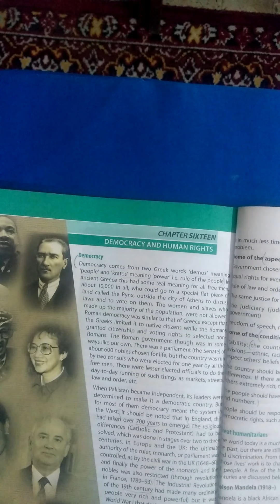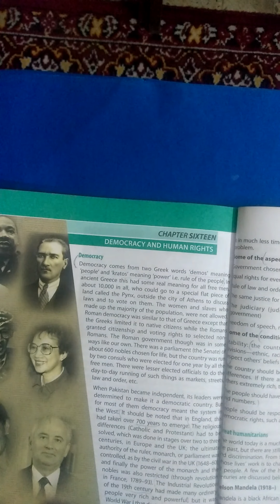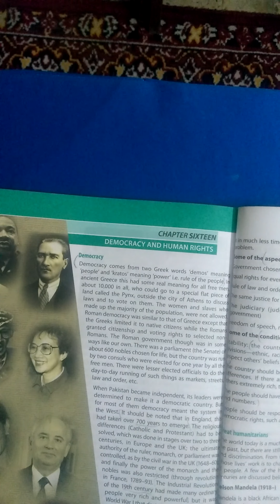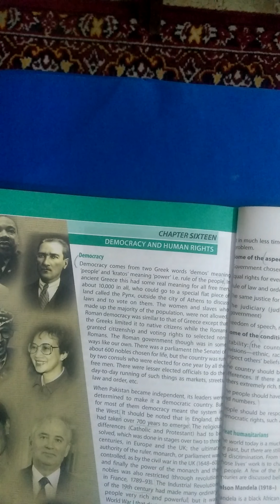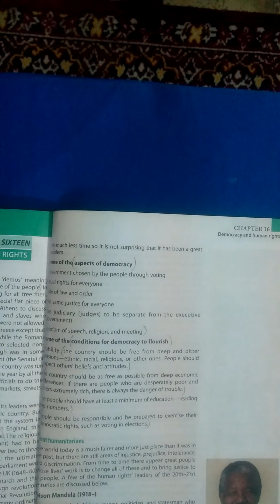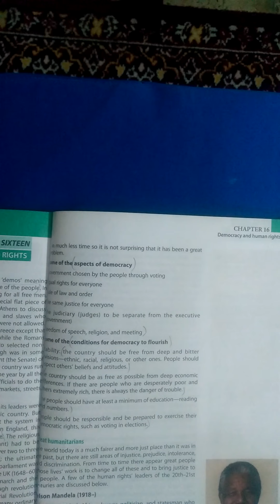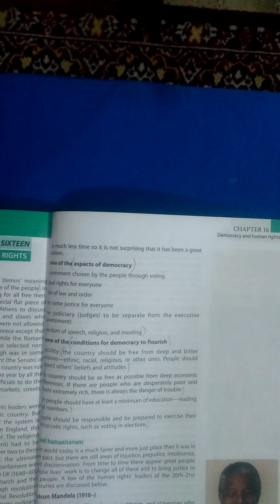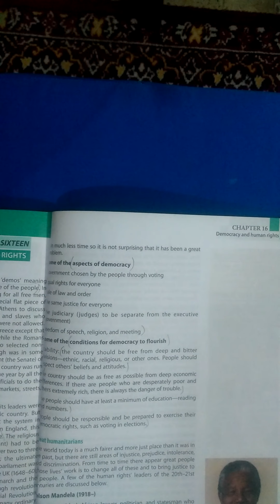Naureen Abbasi class7th S.St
Video no 1 of chapter 16